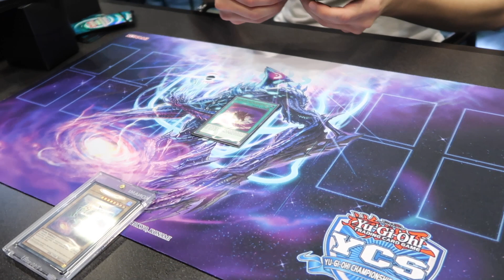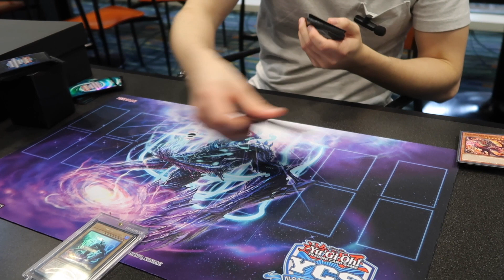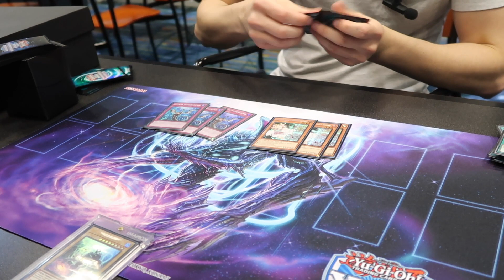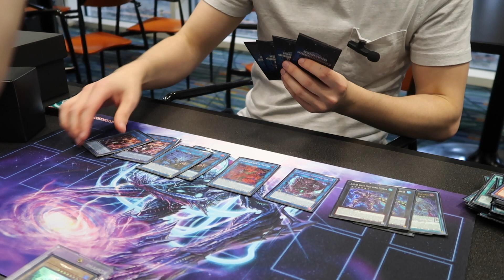Yu-Gi-Oh! YCS Richmond WINNING 1st Place Unchained Deck Profile FT. Joseph Bellafiore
HI EVERYONE! I HOPE YOU ENJOYED THIS DECK PROFILE! WITH THIS BEING HIS FIRST YCS AND HIS FIRST YCS WIN IS CRAZY! WISH HIM NOTHING BUT THE BEST MAN!

SHOUT OUT TO THOSE WHO SUPPORT WITH PANDA SUPER EMOJI'S AND STICKERS!!